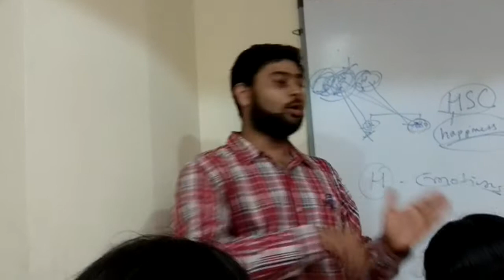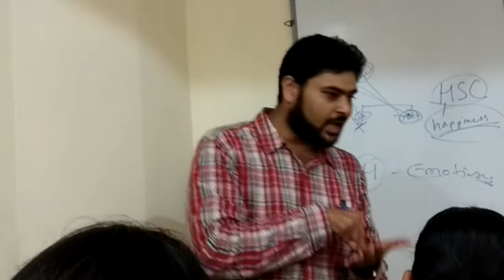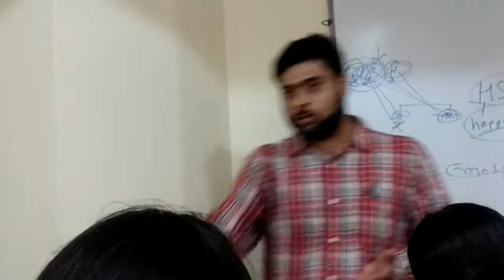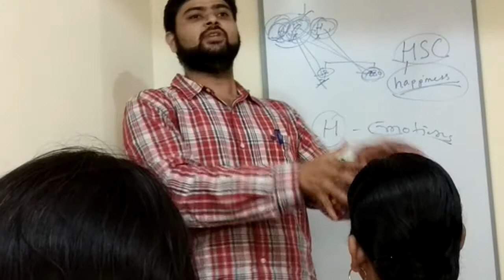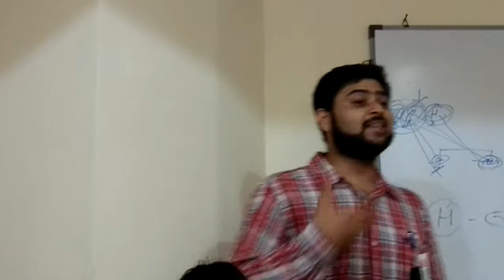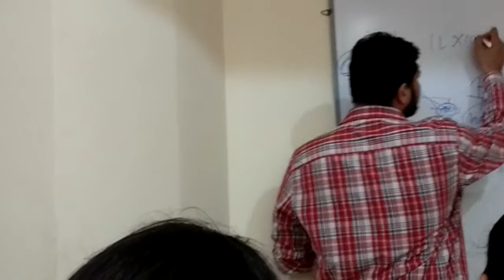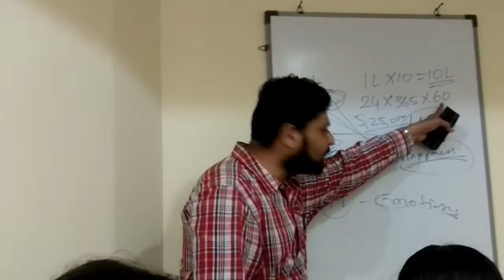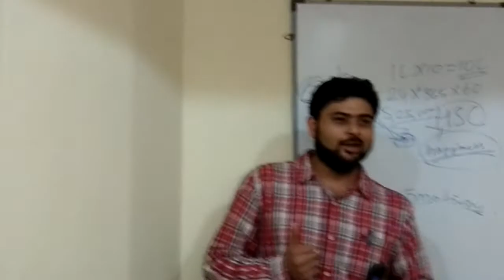Mr.Sohail Lambey on 15-9-2018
on the evevnt  opening of dxn kharghar stock point on 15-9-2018